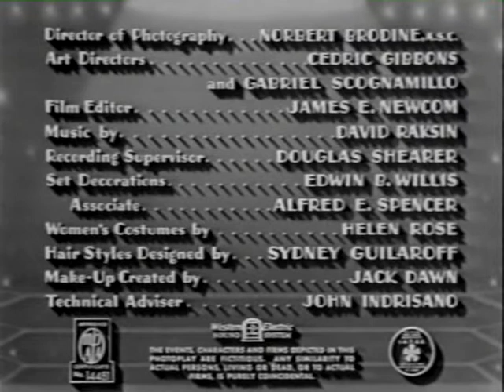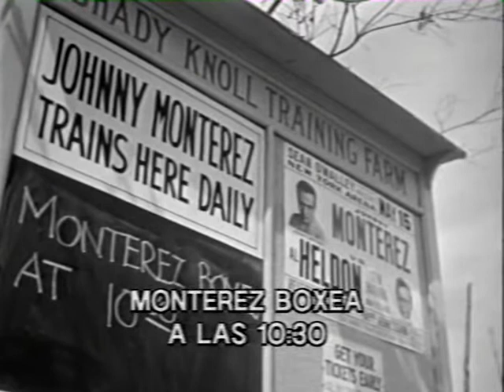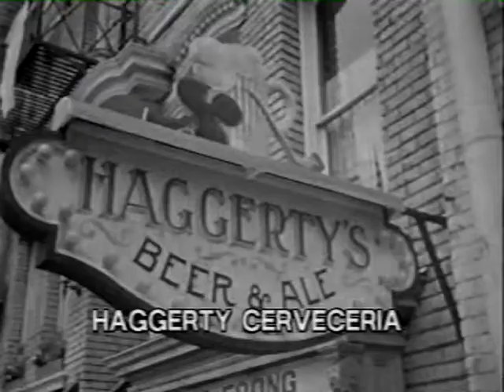1950 Cruce de derechas (Right Cross)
Título original
Right Cross
Año
1950
Duración
90 min.
País
Estados Unidos Estados Unidos
Dirección
John Sturges
Guion
Charles Schnee
Música
David Raksin
Fotografía
Norbert Brodine (B&W)
Reparto
June Allyson, Dick Powell, Ricardo Montalban, Lionel Barrymore, Teresa Celli, Barry Kelley, Tom Powers, Mimi Aguglia, Marianne Stewart, John Gallaudet, Wally Maher, Wally Maher, Kenneth Tobey, Bert Davidson, Marilyn Monroe
Productora
Metro-Goldwyn-Mayer (MGM)
Género
Drama. Romance | Deporte. Boxeo
Sinopsis
Sean O'Malley, un popular promotor de boxeo que vive postrado en una silla de ruedas, ha perdido su prestigio profesional. Su hija Pat se ha hecho cargo de las responsabilidades de su padre y mantiene una relación sentimental con Johnny Monterez, el mejor boxeador de Sean. Durante un entrenamiento, Johnny se lesiona una mano y deciden ocultárselo a la prensa.